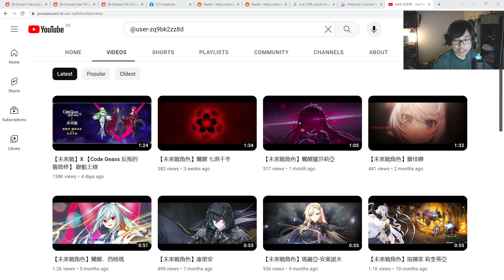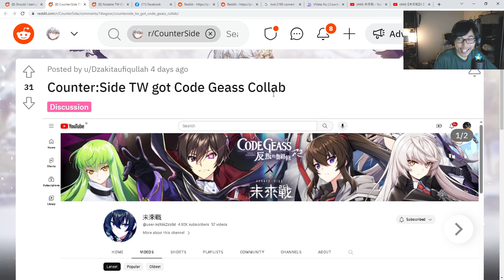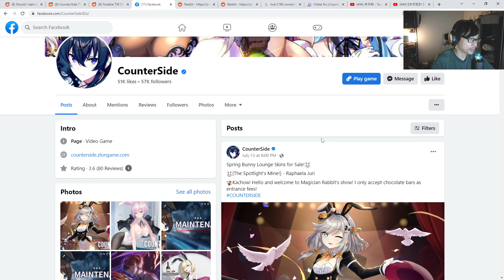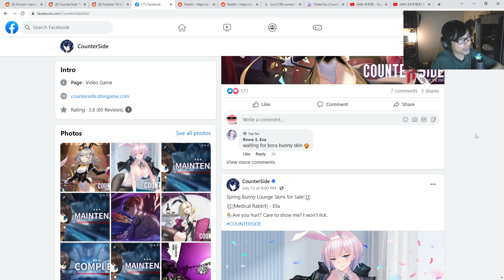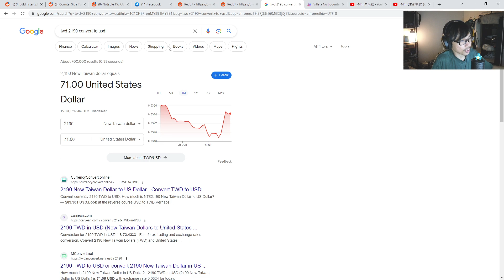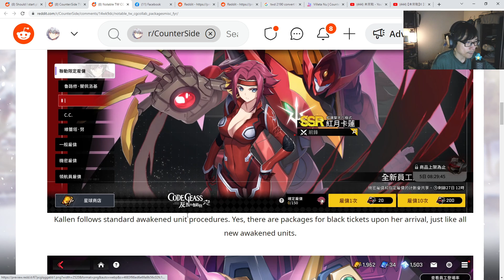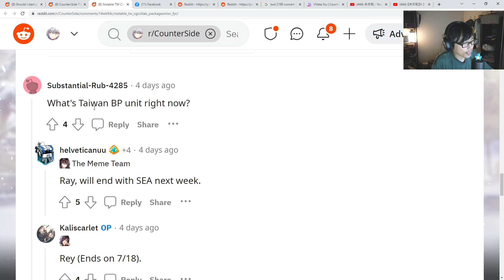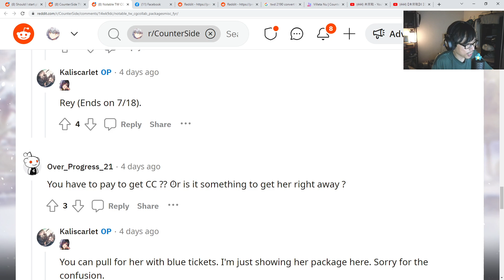CODE GEASS COLLAB FINALLY COMING? | CounterSide